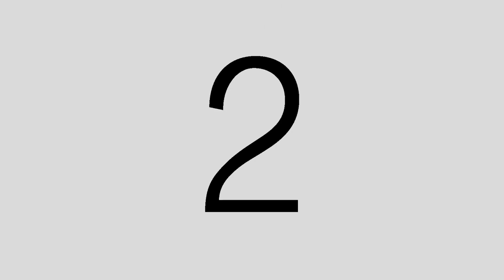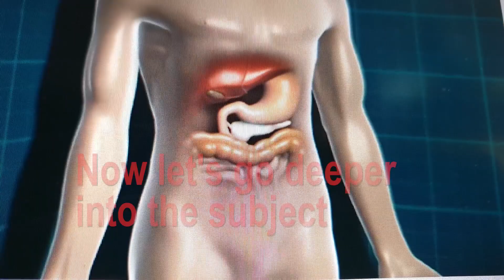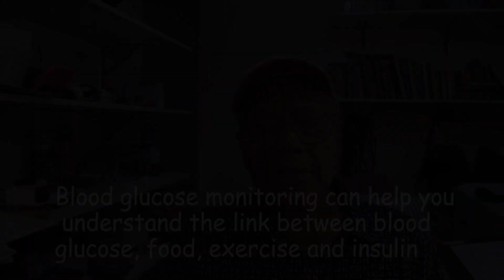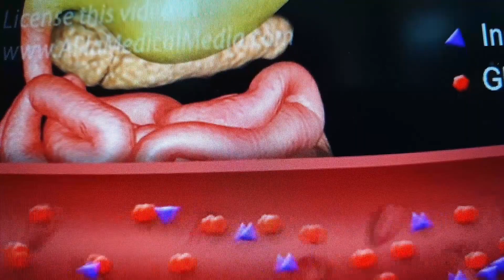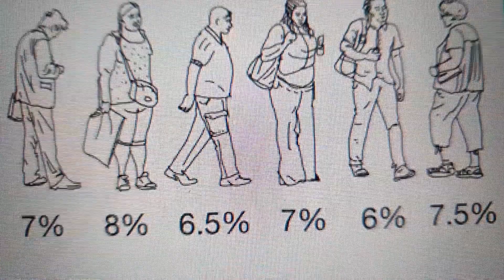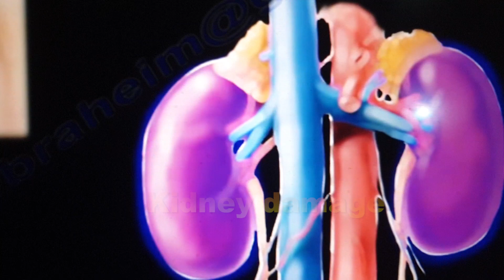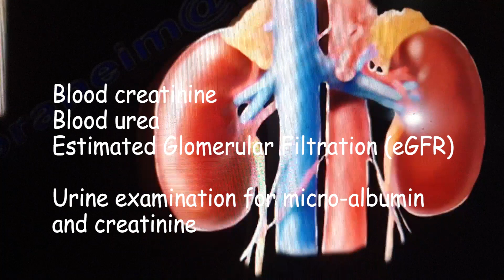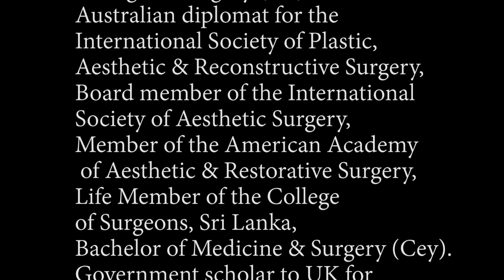Diabetes explained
Diabetes is the gateway for most other chronic non-communicable diseases, such as -obesity, coronary heart disease, auto-immune disease, arthritis, including cancer.  If you were to chose a chronic disease diabetes type 2 should be your choice, because controlling is all by self through strict discipline, Created by Dr. Harold Gunatillake